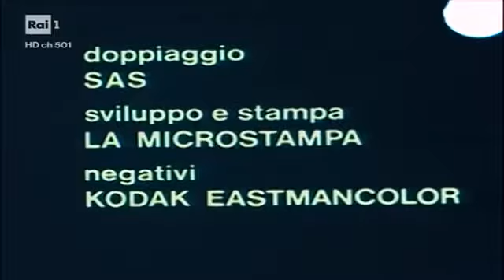k2 1 Episodio 6 Il furto del Raffaello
primo episodio di questa serie giallo-rosa del 1971.

7 Episodi per la Regia di Luciano Emmer (Geminus) Con .